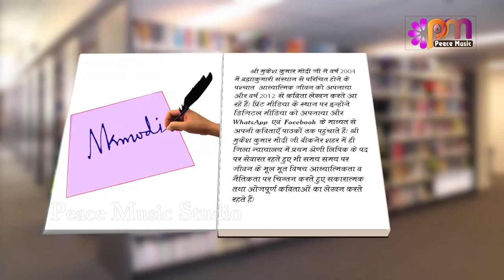EP 12 Kavita By Mukesh Modi | Jeevan banao khushaal